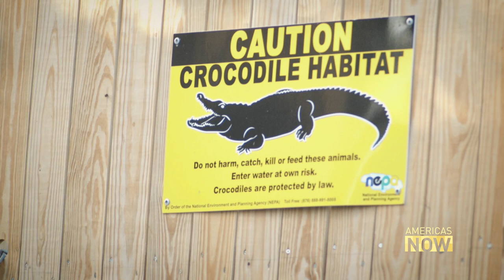Crocodile whisperer has devoted his life to rescuing the reptile in Jamaica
Crocodiles, no matter where they exist in the world, are an endangered species. Their habitat is being lost and they are being poached for their meat which in some cultures is seen as a delicacy. The state of the crocodile is no different on the Caribbean Island of Jamaica. The crocodile is disappearing.
Correspondent John Zarrella went to Jamaica to catch up with one man who is devoted to saving the reptile from extinction.